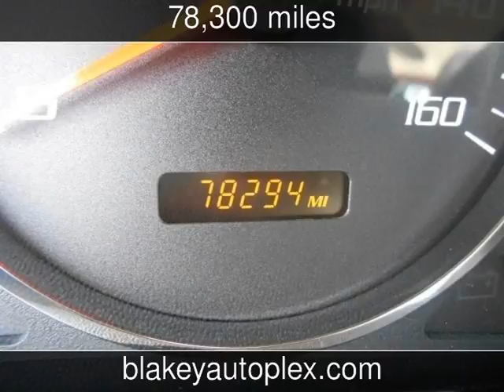2007 Cadillac CTS Used Cars - Shreveport,Louisiana - 2015-04-07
See more details about this used car This 2007 Cadillac CTS with 78,300 miles is for sale at Blakey Auto Plex.